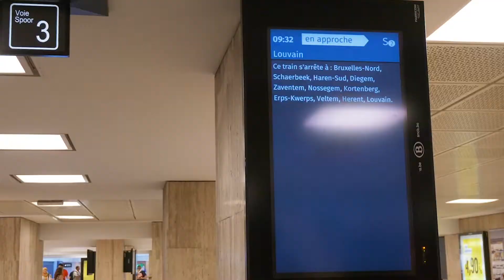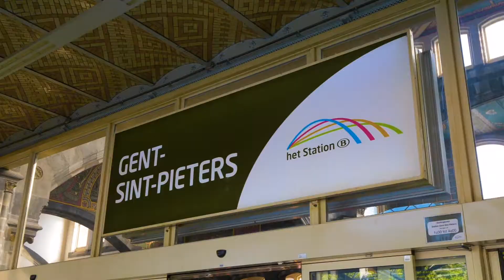Belgium Day Trip to Ghent | St. Michaels’ Bridge | Quirky yet trendy medieval Cultural City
Take a train from Brussels to Gent St Pieters station € 22 ( return ) 36 mins
* Take a TRAM 2 from teh train station to city
* Gent-Sint-Pieters train station
* Korenmarkt ( start )
* St. Michaels’ Bridge
* St. Nicholas’ Church
* Ghent Belfry

Breakfast €5.2
Lunch €29
Ice cream € 1.8
Starbucks €10.2
Bus ticket in gent €4